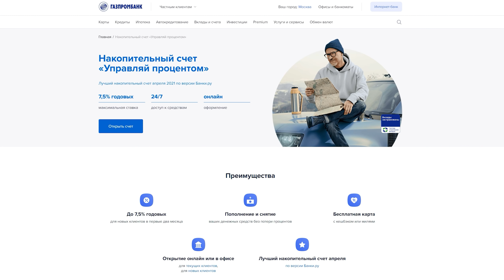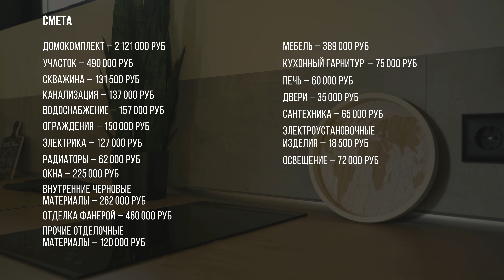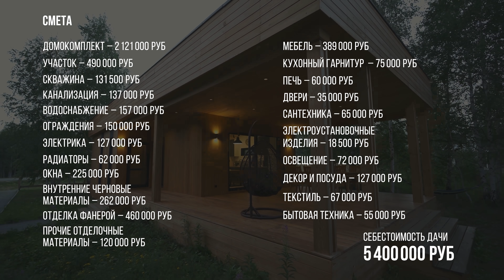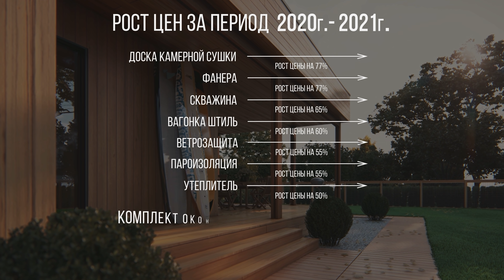Маленький каркасный дом 48 м, разбор бюджета | Красивый мини дом в современном стиле. Хаус тур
★★ Узнайте больше о Накопительном счете «Управляй процентом» в Газпромбанке со ставкой 7,5%
Каркасный мини дом, разбор бюджета строительства. Дизайн интерьера в современном стиле. Обзор дома под Челябинском, площадь дома 48 м2 + крытая терраса 36 м2.
Автор проекта Петр Стебельский провел подробный хаус тур по этому маленькому дому, который был построен в рамках проекта "народная дача". Также Петр рассказал о технологии строительства дома и детально разобрал бюджет строительства, показав сколько реально стоит построить дом в 2021 году и насколько всего за год выросли цены на строительство.
Надеемся, что Вам будет полезен данный обзор дома и советы Петра по строительству каркасного дома.

★★Тайм-код
00:00 Вступление
01:30 О проекте, технология строительства
03:50 Про террасу
05:10 Реклама. Газпромбанк
06:27 Освещение фасада, важность розеток
07:30 Планировка дома, прихожая
08:38 Кухня-гостиная
11:56 Спальня
12:34 Детская
13:22 Санузел
14:01 Стоимость строительства дома
16:15 Рост цен в 2021

★★Канал «Дизайн интерьера» — это обзоры интерьеров и советы по дизайну интерьера. На канале вы найдете интересные обзоры квартир и обзоры домов в современном стиле, интервью с талантливыми архитекторами и дизайнерами интерьера. Из каждого обзора и рум тура вы обязательно вынесете полезную информацию по обустройству вашего дома. Наши гости рассказывают о своих проектах и дают советы по дизайну интерьера.